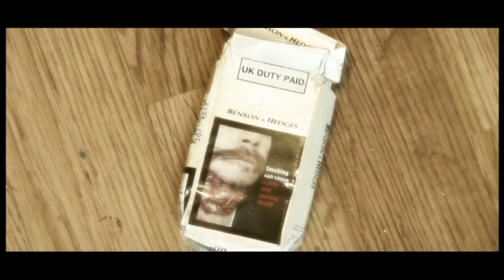Sharon Lawrence Showreel 2013